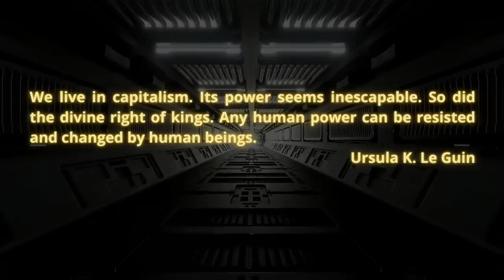Varn Vlog: Rob of the Right Podcast Discussion the Recuperation of Populism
Rob is the host of the Right Podcast We talk about the misuse of 19th-century politics and the misunderstanding of American populism.  The misappropriation of this history is pernicious.

Crew:
Audio Producer: Paul Channel Strip  ( @aufhebenkultur )